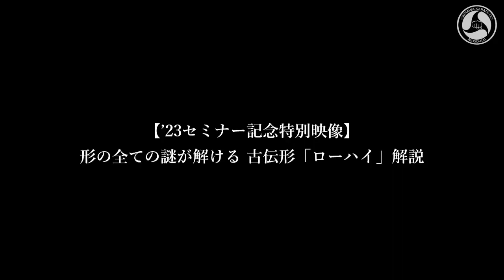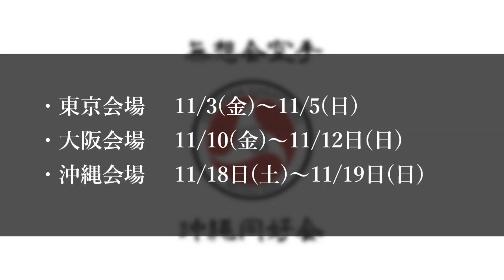150年間全員が間違った！空手の謎が全て解ける 泊手の白眉・ローハイ完全解説【無想会セミナー開催1ヵ月前記念】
【10/16までのお申込みで早期割引料金に！】
セミナー詳細

・東京会場
日程：11/3(金)～11/5(日)
内容：座学
　　　実技セミナー1/2
　　　実技セミナー2/2
　　　昇級・昇段審査
会場：初日　  東京スポーツ文化館　マルチスタジオA
　　　2日目　千葉市勤労市民プラザ　多目的ホール
　　　3日目　東京スポーツ文化館　マルチスタジオB

※千葉市勤労市民プラザは、最寄り駅がJR海浜幕張駅で、Bumb東京スポーツ文化館の最寄り駅である新木場駅から４つ離れた駅です。

・大阪会場
日程：11/10(金)～11/12(日)
内容：座学
　　　実技セミナー
　　　昇級・昇段審査
会場：大阪市北区天満2-2-17　中野ビル1F

※大阪会場では、昇段・昇級審査のためセミナーは一日のみとなります。

・沖縄会場
日程：11/18(土)～11/19(日)
内容：座学
会場：又吉古武道・光道館　那覇市楚辺1丁目11−15

詳細：セミナー特設ページ（muso-kai-seminar.jimdofree.com）

00:36 泊手の白眉「ローハイ」は 意味不明な動作の連続なのか？
01:07 意味不明な動作に相手が見えてくる分解しない分解
04:15 いかに膝蹴りを叩き込むか それを学べる喧嘩の形「ローハイ」
05:13 昔の柔術家たちはどのように大きい相手を投げたのか
06:19 後世による形の改悪 脈絡の喪失
06:47 ムエタイの首相撲との差異 投げさせない膝蹴りの打ち方
08:19 解説・重力落下の活用と動作の連続
08:39 解説・相手を呼び込んでしまうダメな膝蹴りの例
09:22 解説・ガマクの使い方 重力落下の方向をコントロールする
09:56 解説・クシ（後・背中）広背筋を常に使用する
10:06 解説・重心の位置 上げた脚に重心を載せる
10:30 重力落下の投げ 筋力以外の力の活用
11:43 ローハイの教えてくれること カウンターの取れる膝蹴り
12:26 なぜ自分は崩れず相手が動くのか 正中線による身体の分割
12:57 新垣清が速い・早い理由 落下の中で動作を連続させる
13:30 形をやって下手になる理由 明治以降の空手の悪癖
13:44 形の分解など無い 分解によって流派の差異など生まれない
20年前、沖縄空手ブームを巻き起こした書籍「沖縄武道空手の極意」の著者・新垣清師範の主催する無想会空手の沖縄同好会です。スポーツ化・エンタメ化した空手ではなく、戦いのために稽古された古い姿の沖縄空手を発信します。

You can learn the original Karate on this channel.

This is the Okinawa club channel of Muso-kai, founded by Kiyoshi Arakaki(新垣　清). He learnd Karate in Okinawa, where Karate was born in 1970s. That's why he acquired original and practical skils of the original Okinawan Karate. Also he is the author of "The secrets of Okinawan Karate". This book spreaded what authentic and traditonal Karate was to Japan, and made Okinawan Karate famous in Japan twenty years ago.

・沖縄同好会SNS(contact/sns IDs)

国内同好会一覧
※無想会は他流派・併修歓迎です、ぜひお気軽に体験にご参加下さい！

■北海道同好会(Sapporo,Hokkai-do)
場　所：北海道札幌市
責任者：副代表　大山

■東京同好会(Nakano,Tokyo)
場　所：キリンレモンスポーツセンター(中野区立総合体育館)
責任者：東京同好会代表

■大阪同好会(Neyagawa,Osaka)
場　所：寝屋川市立市民体育館

■広島同好会(Higashi Hiroshima,Hiroshima)
場　所：広島県東広島市
責任者：礒部

■沖縄同好会稽古会日程(Naha,Okinawa)
場　所：又吉古武道総本部・光道館　那覇市楚辺1-11-15
責任者：浜口